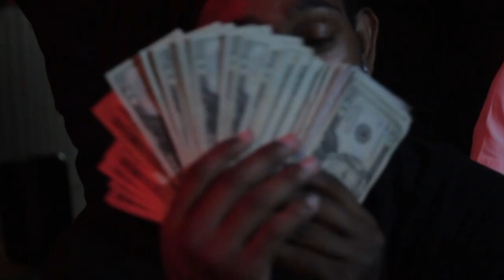HOPOUT - Amazon Prime Ft EBK Mula (Official Video)